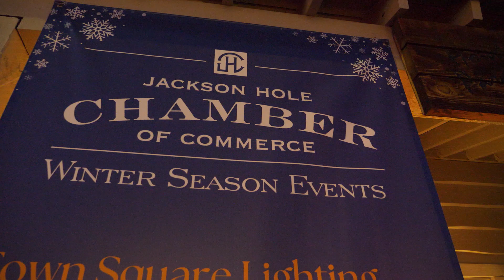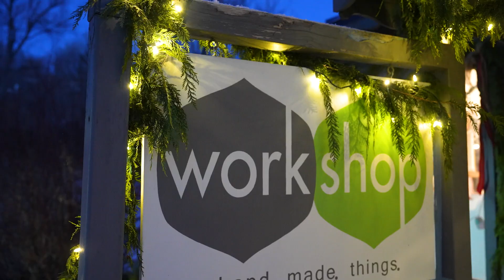Santa's Workshop | The Scout Guide Jackson Hole